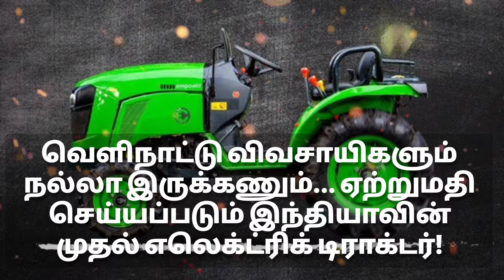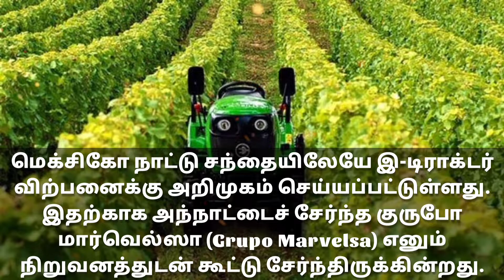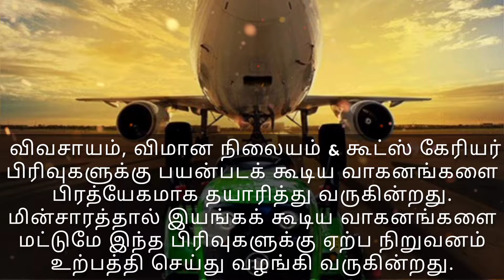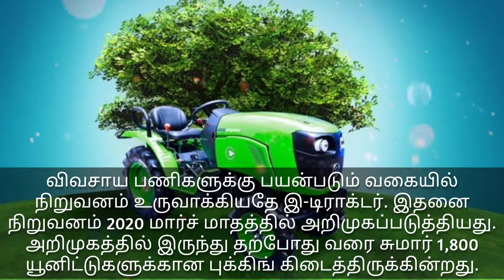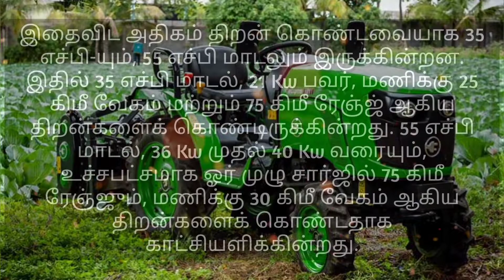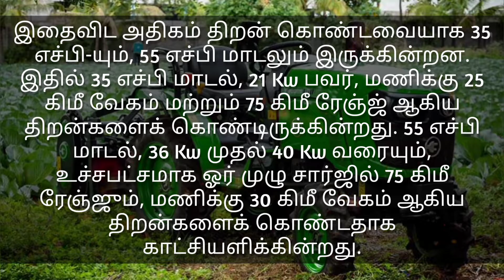India’s First Electric Tractor – Cellestial E - Mobility / Exporting to Foreign Countries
Listen ad-free with YouTube Premium Song: Tropic Fuse - French Fuse

Title Animation: Pixel flow